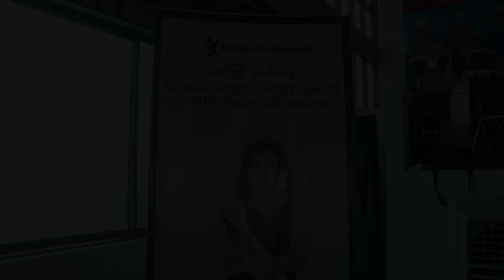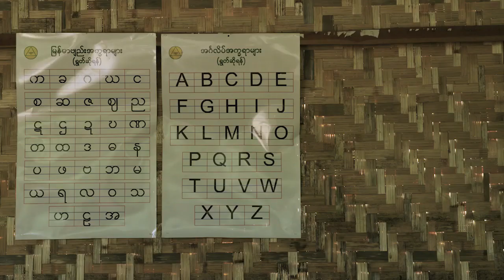MYANMAR, Han Thi THET LWIN Beauty with a Purpose | Miss World 2018